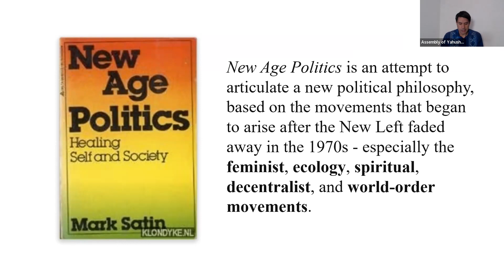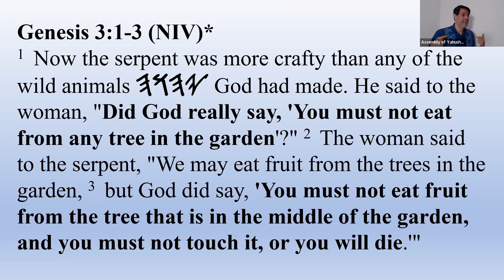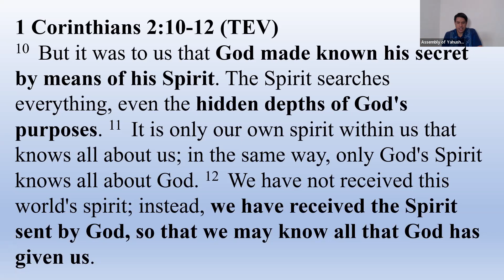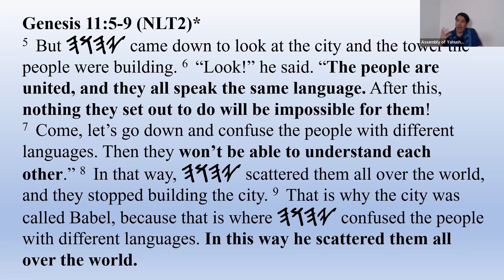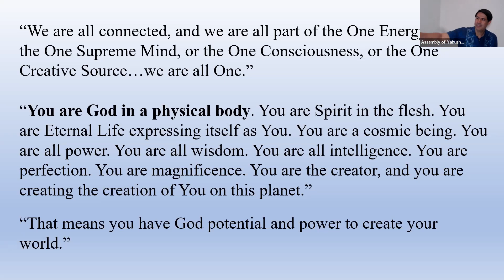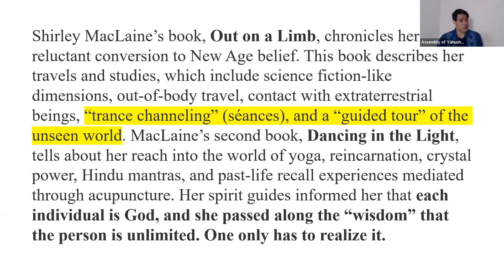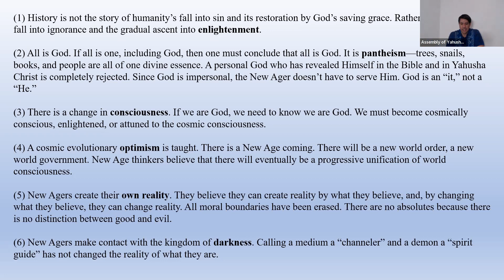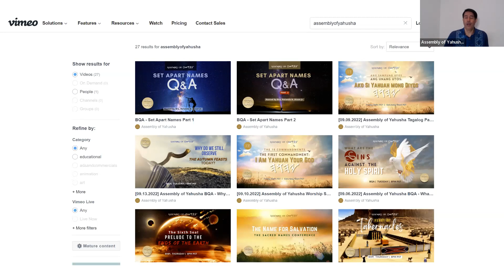BQA- What New Age Beliefs Contradict Our Faith?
Assembly of Yahusha BQA officiated by Bro. Jon Dizon 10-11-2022